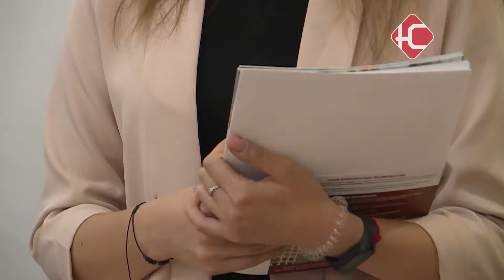Микрозелень и беспилотники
Обмен опыта с югорчанами. Нефтеюганск посетили студенты-победители конкурса в рамках образовательной программы социальных иициатив - RAISE. Накануне представители из 6 регионов страны встретились с нефтеюганскими предпринимателями, где обменялись идеями и поделились опытом реализаций социальных проектов.

В рамках образовательной программы в течение учебного года студенты по всей стране работают над своими проектами в сфере социального предпринимательства. После в  Москве  определяют лучшие идеи, а призеры и победители отправляются на стажировку в разные регионы России. Так в прошлом году участники побывали на Камчатке, а сейчас выбор пал на Югру.

"В этом году просто на поверхности лежал вопрос куда ехать, потому что Югра занимает первое место по развитию социального предпринимательства, и это ни для кого не секрет. И мы всегда советуемся с фондом «Наше будущее» куда нам ехать. И они сказали «Конечно же - Югра». Потому что наибольшее количество подержанных проектов ими. Именно здесь".

Победителями стала команда из Ростова с проектом «Твоими глазами».  Девушки создали гончарную мастерскую для людей с ограниченными возможностями по зрению, сотрудничают с несколькими ресторанами и поставляют им свою продукцию. О развитии экосреды у себя в регионе рассказала участница из Владимира с проектом о микрозелени.

"Наша ферма, где сами выращиваем, сами экспериментируем - это помещение 50м2, где стоят системы для выращивания зелени и микрозелени".

Предприниматель из Калужской области представил беспилотник, который благодаря собственной разработанной программе вычисляет браконьеров, свалки, а также мониторит состояние посевов.

"Он взлетел, пролетел над этой площадью, выявил все необходимые нарушения и составил отчет. В котором будут все необходимые метрики, касательно данного хозяйства. И плюс будут все необходимые рекомендации, как устранить эти нарушения. Например, в квадрате А нужно больше удобрений, В Б наоборот - меньше удобрений".

Уже третий год наш округ становится абсолютным лидером рейтинга по итогам поддержки СОНКО и социального предпринимательства. В сфере образования известна нефтеюганская сеть частных садов.

"Красивые детские садики, они, конечно, отличаются от государственных - другим нестандартным, креативным подходом. Когда сочетается благотворительность и бизнес - это приятно и для новых людей, которые идут по этому пути, и для людей, которые поняли, что их жизнь может быть посвящена созиданию".

На сегодняшний день в Нефтеюганске в реестре официально находится 8 социальных предпринимателей. В скором времени туда внесут все учреждения, занимающиеся развитием здорового образа жизни.

"Первое и главное заблуждение, что социальное предпринимательство малоприбыльное. Но мы же не говорим о том, что мы зарабатываем на чужой беде. Мы решаем проблемы социально незащищенных слоев населения, и кто-то от этого все равно получает прибыль. И в этом суть социального предпринимательства".

Из всего округа акселератор RAISE выбрал три города. На днях они провели круглый стол в Сургуте, посетили Нефтеюганск, а дальше отправятся в Ханты-Мансийск.